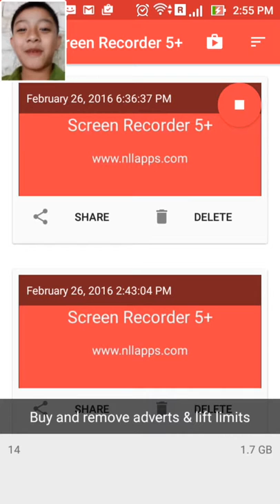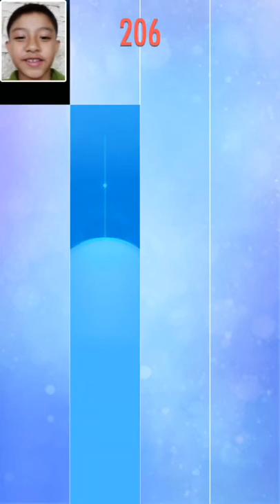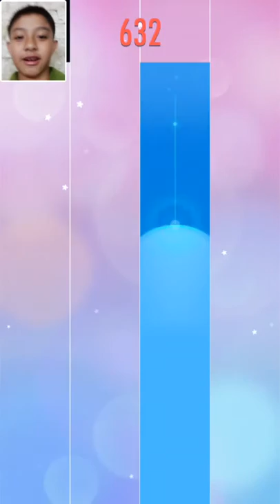Playing Piano Tiles EP.2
Hey guys Me And My Friends Here and tgis video is all about playing some piano tiles and in this video im playing with my beloved cousin name Rain and his cousin named Rahzel but he din't play it hahahaha and guys if you like smash that like button comment bellow and subscribe and sorry for the noise hahahahaha see you guys Babye!#14 Video😀😁😁